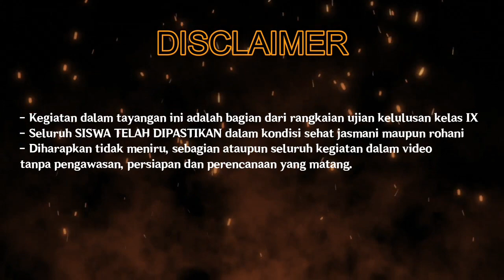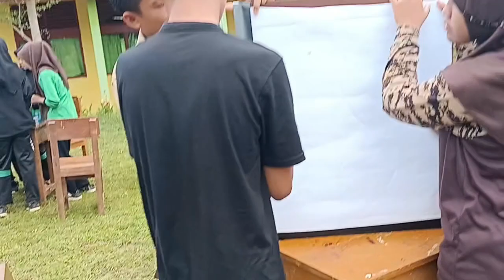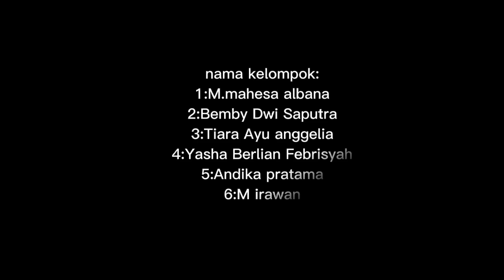PENANTIAN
Wanita paruh baya yang masih terlihat sehat dan tegap dengan rambut ikal sebahu duduk termenung di teras rumahnya. Entah apa yang dipikirkan sehingga saban hari ia terlihat duduk di sana. Seakan sedang menunggu, sorot matanya tak lepas memandang jalanan desa di hadapannya. Sama halnya dengan hari ini, ia terlihat duduk di kursi kayu tua.

Kelas 9.2, Kelompok 2
1. Tiara Ayu Anggelia
2. Bembi Dwi Saputra
3. M. Mahesa Albana
4. Yasha Berlian Febrisyah
5. M. Irawan
6. Andika Pratama